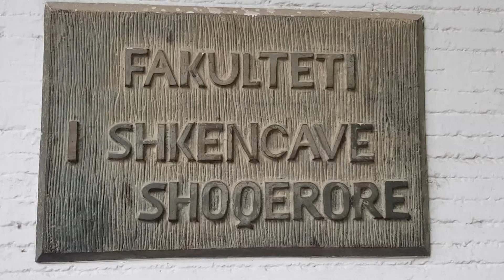VIJOJNË REGJISTRIMET TEK UNIVERSITETI I SHKODRËS